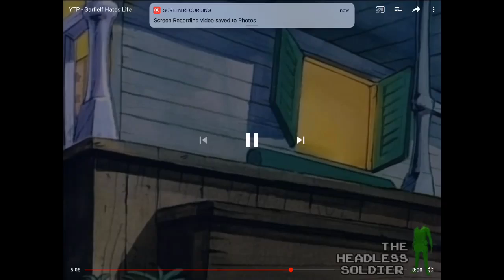BONNIE PRODUCTIONS GAMER GETS OFF OF MY HOUSE AND I SHOOTING BONNIE PRODUCTIONS GAMER